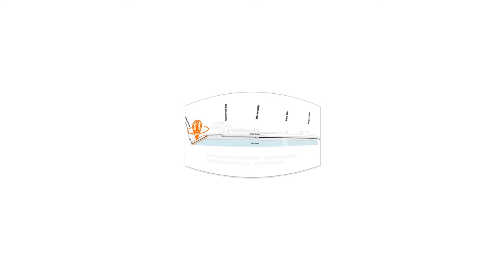BK Bridge-Montgomery Coastal Resilience: 360 VR View at Robert Wagner Sr. Place in Lower Manhattan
A Virtual Reality look at a flood risk reduction project located in Two Bridges.  As part of the Lower Manhattan Coastal Resiliency program in New York City, BMCR utilizes a system of flip-up deployable flood gates integrated with public park amenities along 0.83 miles of waterfront.  The flood gates are installed on top of a raised platform that will protect the neighborhood from future tidal flooding caused by sea level rise.

At Robert Wagner Sr. Place, stand on the inland side of the flood infrastructure and take a look around!  You’ll see a basketball court, community performance space, glider swings, and a picnic area. Watch to see what happens as tidal flooding and coastal storm events occur.